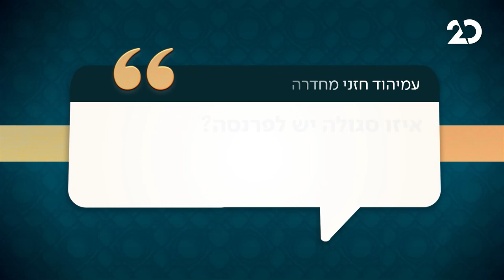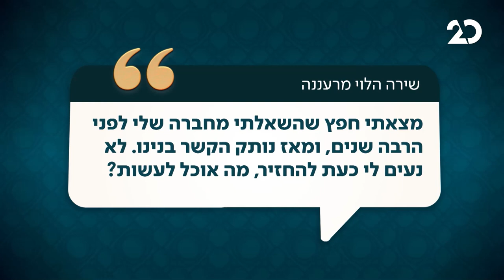שאלת הרב הראשי, עם הרב דוד לאו ודן שפירא | 15.1.2021 | התכנית המלאה